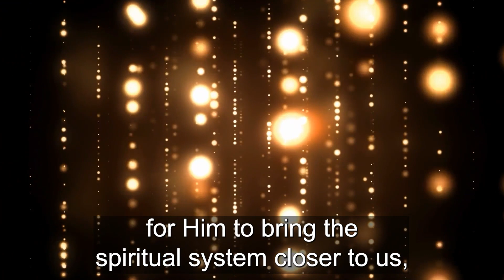Who or What Controls Our Life? – Kabbalist Dr. Michael Laitman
Kabbalist Dr. Michael Laitman guides seekers wanting to know who or what fundamentally decides our destiny.

There is a single force and system that can correct everything. It awakens within us the opposite corrupt states. This is in order for us to find these corruptions and ask the upper force—the spiritual system—to act and bring the spiritual system closer to us.

We will feel very uncomfortable in regard to the spiritual system since we are below it in an egoistic connection. Since the spiritual system is above us, we feel these two systems working in a bad and inconvenient way.

Everything that we see today in the world, whether floods, fires, heatwaves, or pandemics, to name a few, are due to these two systems residing in opposition to each other.

This opposition exists in order for us, from the lowest point, to ask for balance with the upper system. By raising a deficiency, which is called “raising MAN” in the wisdom of Kabbalah, with such a prayer, the upper system not only nears us but also starts adjusting the relations between these two systems: the corporeal and the spiritual.

This is how we will eventually reach correction. Everything depends on our mutual responsibility.

►Take the Free KabU Course to Find True Answers About Life